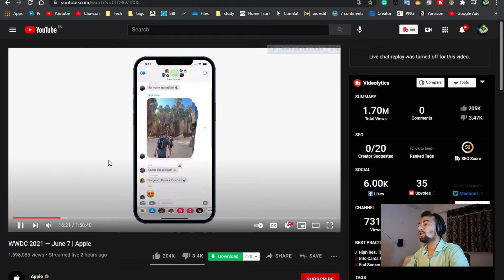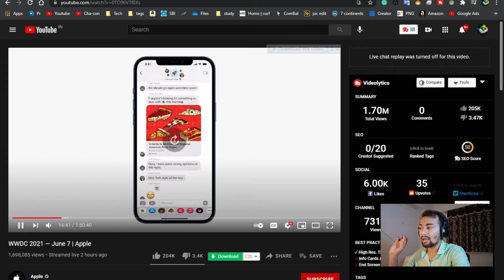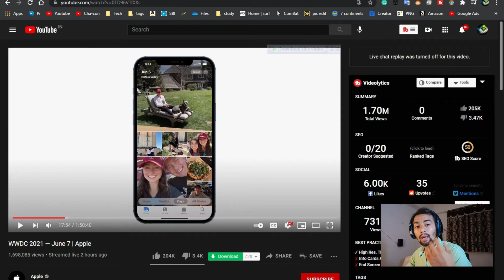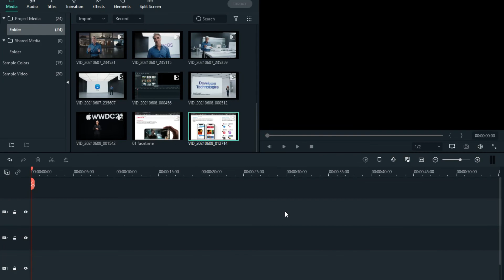Face Time update Explained In Hindi - WWDC 2021 - Apple